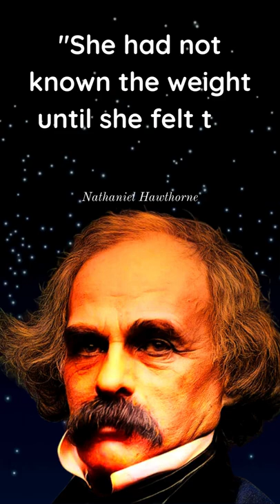Best Quotes From Nathaniel Hawthorne | American novelist, dark romantic, short story writer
Nathaniel Hawthorne was an American novelist, dark romantic, and short story writer. His works often focus on history, morality, and religion. He was born in 1804 in Salem, Massachusetts, from a family long associated with that town.

My useful products to help me grow:-